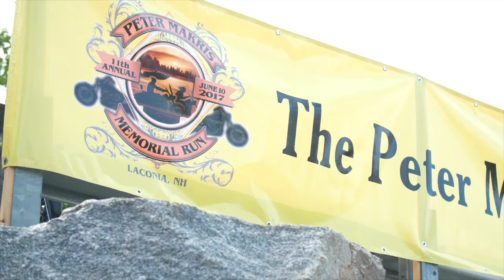2022 Progressive Laconia Motorcycle Week® Day 1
It's time to RIDE!